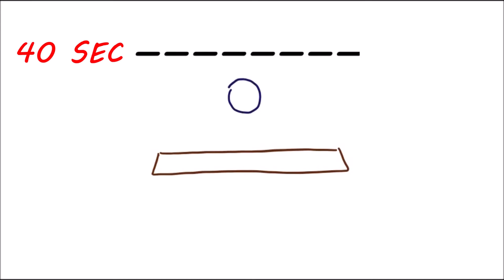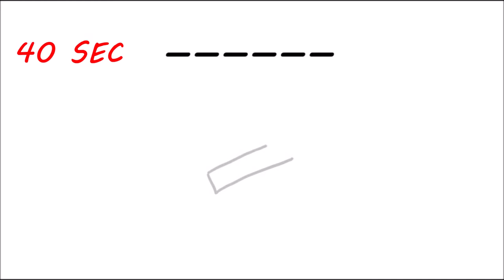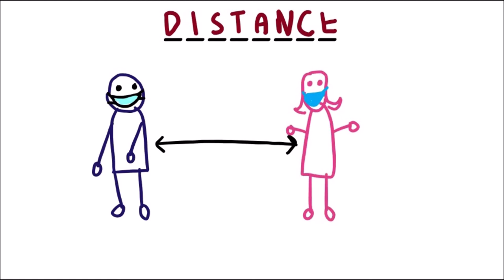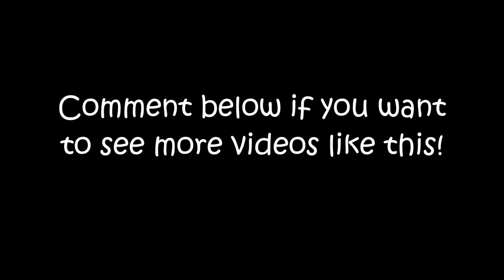Pictionary Game: 10 Words (Part 1) LEARN ENGLISH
Guess the picture within the time frame for ten words.

(Amazon USA)
(Amazon Canada)